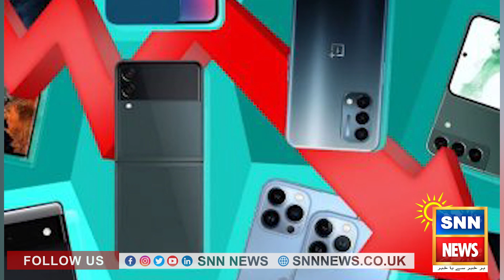Good News - Shocking Decrease In Mobile Price | SNN News Digital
Sunny News Network (SNN) is London-UK based News and Media Company.

Welcome to SNN Digital official YouTube channel, where we bring you reliable and up-to-date news from around the world. We provide the latest updates on politics, business, entertainment, sports, and  much more.